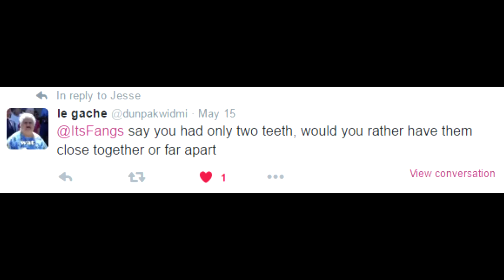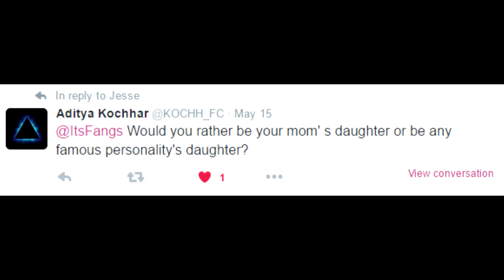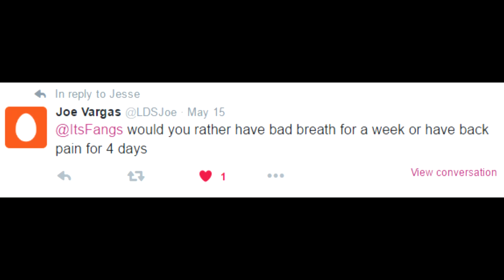WOULD YOU RATHER WITH MY WHOLE FAMILY .. MINUS MY DAD!!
WOULD YOU RATHER WITH MY FAMILY
If you would like to load up on coins for TOTS go to
Check my videos out on Vessel 7 days early!
Check out Maingear for a custom built PC and use "Fangs" for a FREE 2 year
FIFA 16 ALPHABET FUT DRAFT !!!??? PURPLE RONALDO!!??
button.